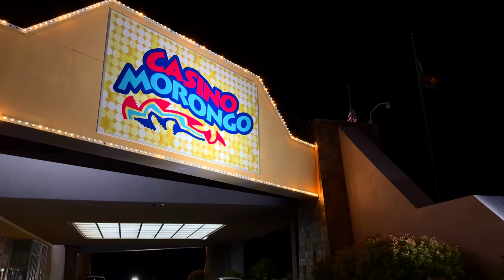Back at Morongo